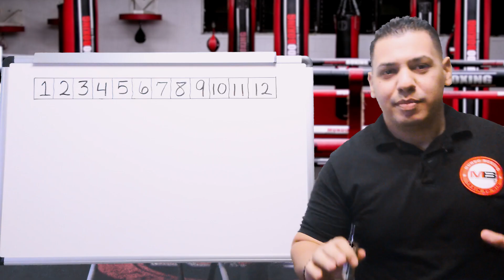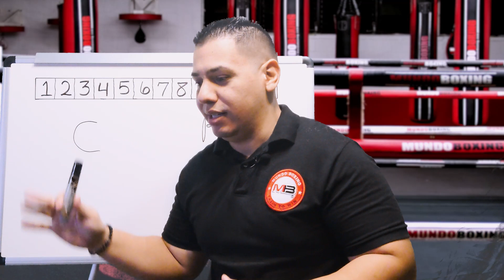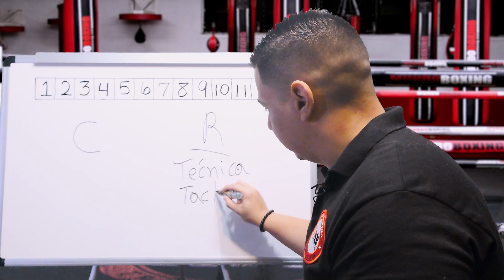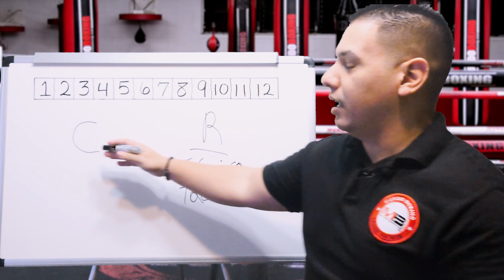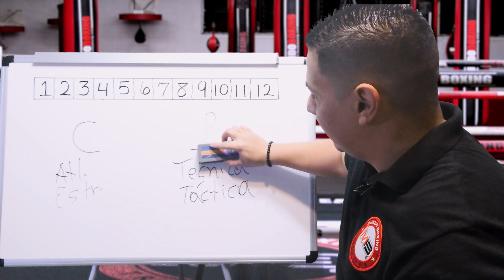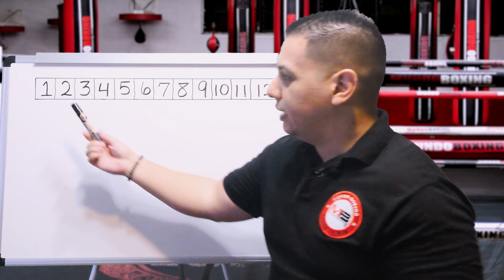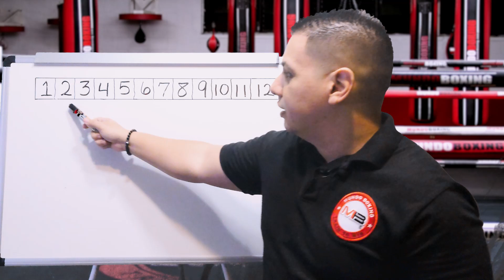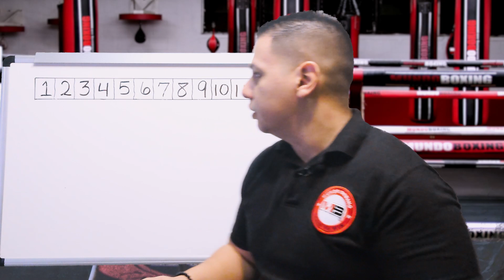BOXEO OBJETIVO - ANÁLISIS NARRATIVO DE JESSE RODRÍGUEZ VS CARLOS CUADRAS (EPISODIO 10)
El Dr. Giovangel Pérez es Consultor y Especialista en la Psicología del Boxeo.

Quieren ver más de Giovangel Pérez? Visita a